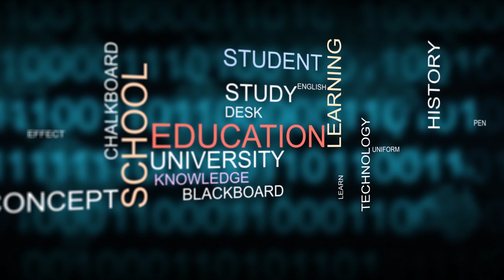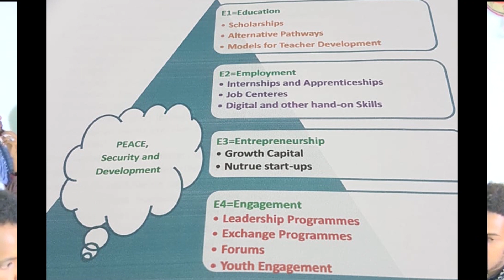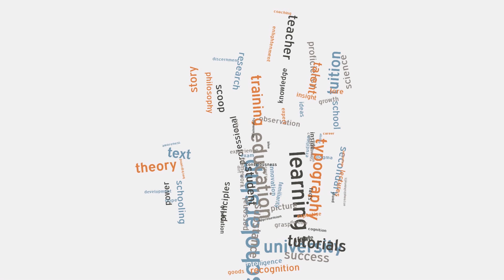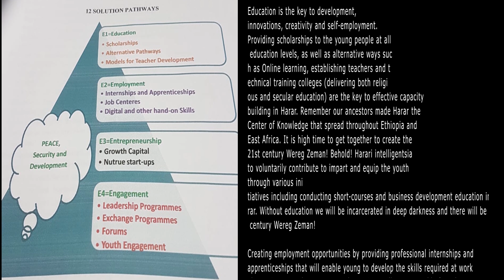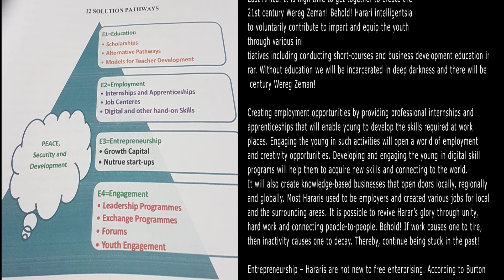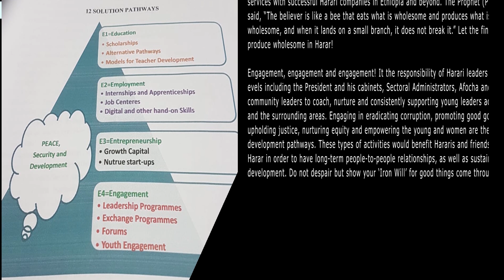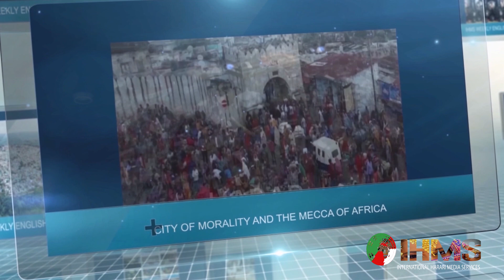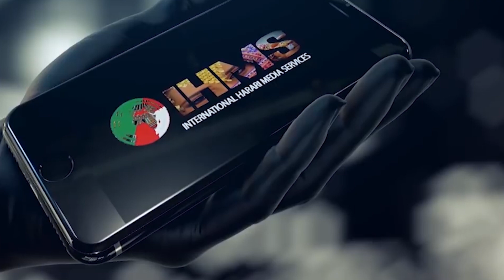IHMS - "AFRICAN YOUTH DEVELOPMENT STRATEGIES"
African Union Youth Development Strategies
Lessons and Pathways for Harar Youth